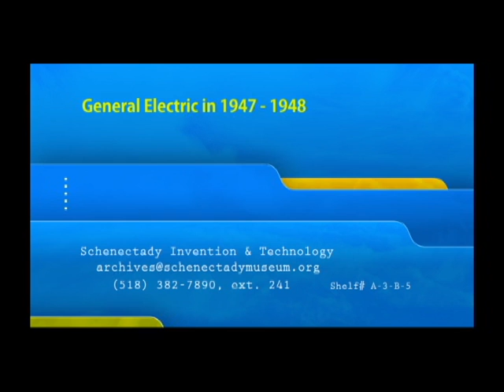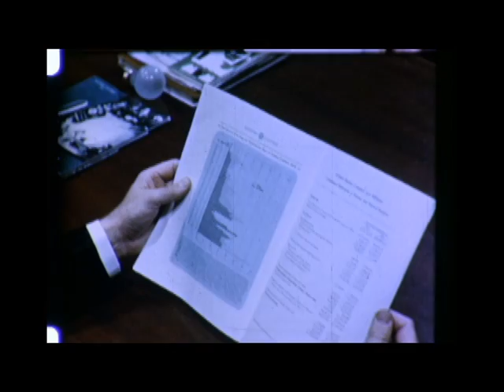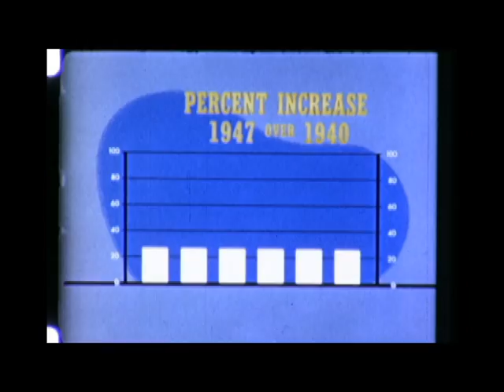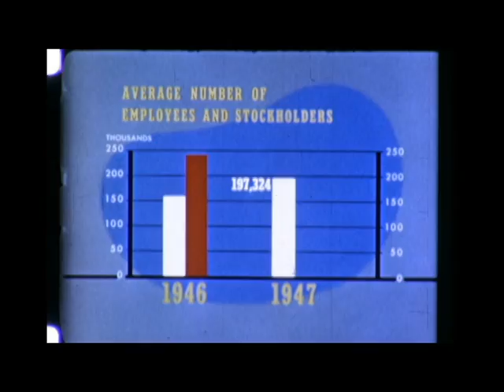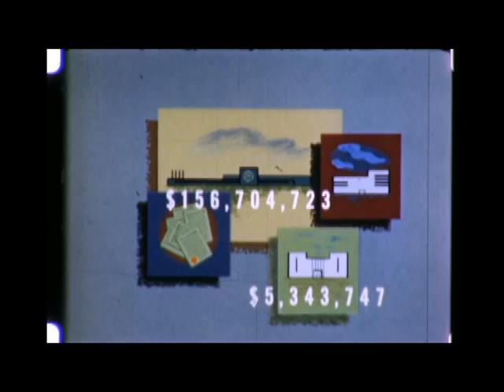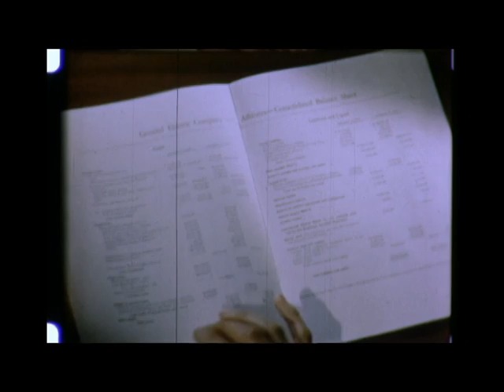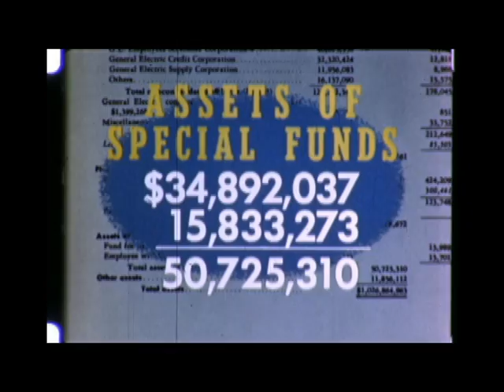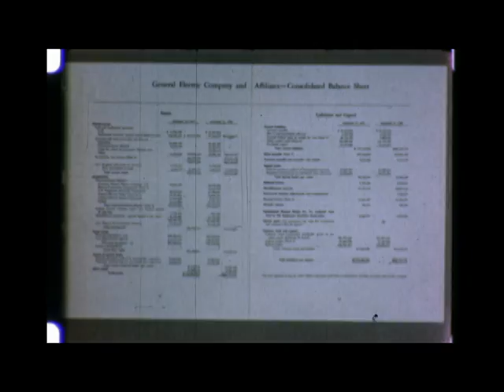General Electric in 1947, Part 1 - 1948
A GE production based on the 1947 Annual Report, narrated by Charles E. Wilson. Electronics Park, Bldg. 273 construction, San Jose motor plant, Waterford silicones plant, Coshocton, Ohio Laminated Plastics, Matoon, Illinois lamp plant, Pittsfield High-Voltage laboratory, Lighting Institute at NELA Park, KAPL, Betatron, water table and metal/ceramic bonding at Bldgs. 5&37 . WRGB building (Washington Ave.). Microwave oven. V-2 rockets. Differential analyzer. Ontario, CA flatiron plant. Bldg. 49 shot of 4800 hp gas turbine on test. New jet engines. Carboloy tool bits. 100 mw steam turbine. Ship propulsion. Locomotives. Subway cars. Plastic boat . Appliances and consumer products. New Hotpoint plants. Bus with diagnostic x-ray equipment aboard. Muscle stimulation. Langmuir cloud seeding at Flight Test.